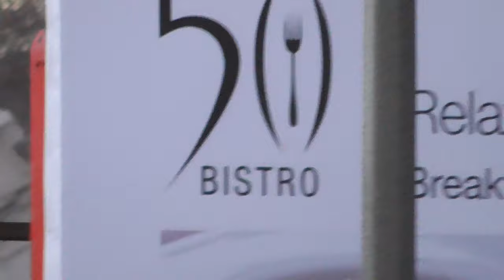Demolition of the former Christchurch Central Police Station #4 (2015-05-31-17:10)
Zooming in on the wreckage of the Christchurch Central Police Station after the dust has settled from Cashel St. between Montreal St. and Rolleston Ave. Recorded 2015, 31st of May at 5:10pm.